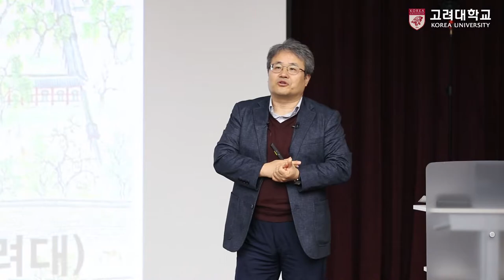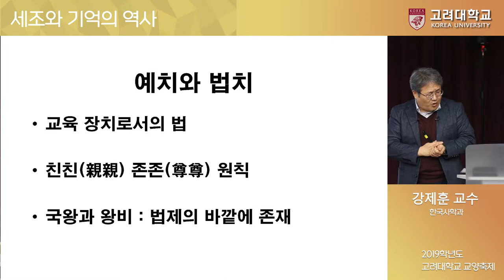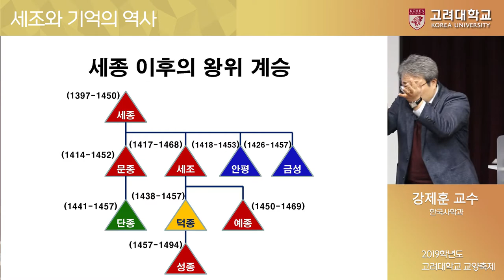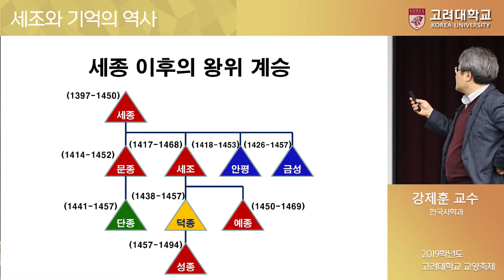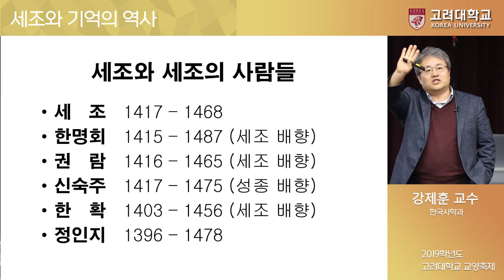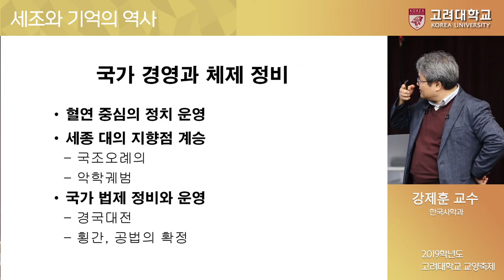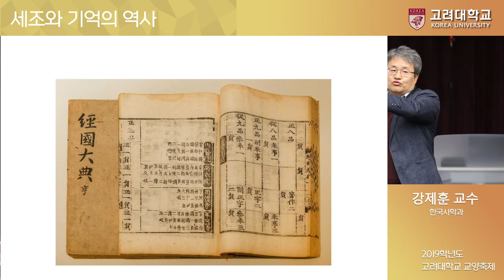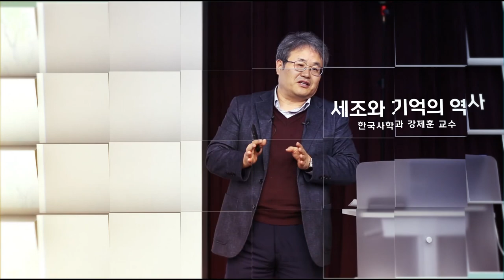[고려대학교 Korea University] 교양축제 - Discover KU, 세조와 기억의 역사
2019 교양축제 - Discover KU

한국사학과 강제훈 교수

'세조와 기억의 역사'

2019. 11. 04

고려대학교 대강당 김양현 홀